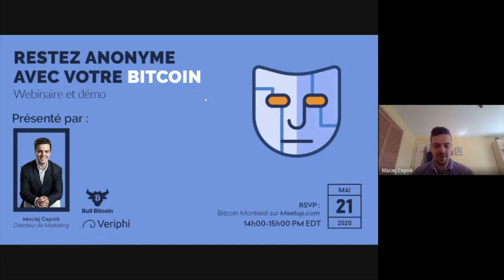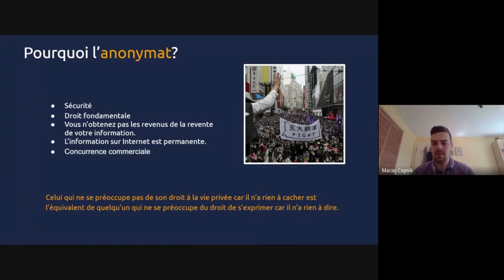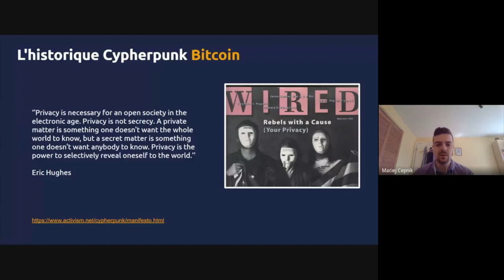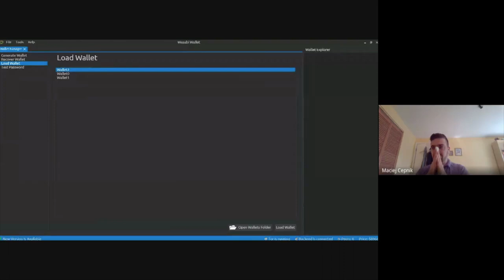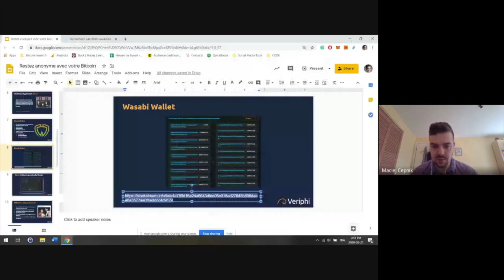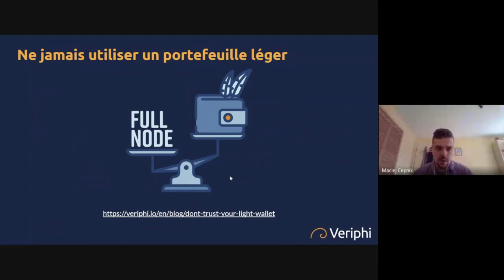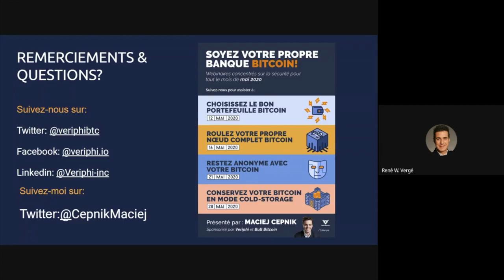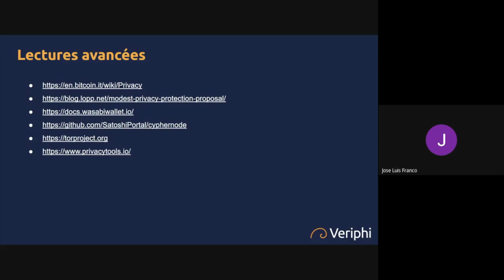Restez anonyme avec votre Bitcoin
Maciej Cepnik, Directeur de marketing chez Veriphi, présente les éléments nécessaires à rehausser son niveau de confidentialité de ses bitcoins, ainsi que de protéger vos données personellement identifiables. Il complète la présentation avec une démonstration de Wasabi, une implémentation de la technologie Coinjoin permettant l'obfuscation des bitcoins.